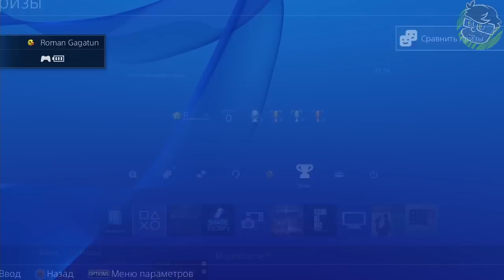ФИНАЛ BLOODBORNE - ВСЕ 3 КОНЦОВКИ!